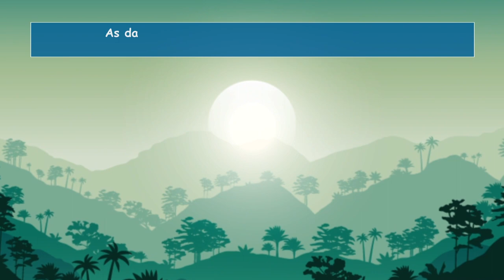The Sage and His Pet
Moral Story Motion Comic. for all age groups.
Moral values are important in life because: ... Moral values reflect an individual's character. They help in building good relationships in personal as well as professional lives. They can help in eradicating problems like dishonesty, violence, cheating, jealousy from one's life.